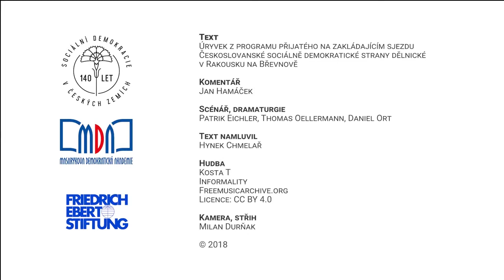140 let ČSSD: Jan Hamáček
Sociální demokracie letos slaví 140 let. Stojí tak na pevných základech tradic a silných myšlenek, které jí pomáhají držet kurz každé době. Ze základního textu sociální demokracie, programu přijatého na zakládajícím sjezdu Českoslovanské sociálně demokratické strany dělnické v Rakousku v hostinci U Kaštanu na Břevnově, si předseda ČSSD a ministr vnitra Jan Hamáček bere inspiraci například v požadavku na osvobození člověka od práce. Ten je stále aktuální, i když žijeme v jiné společnosti, jiném státě a jiném století.

Video vzniklo v rámci projektu, kdy sociálně demokratičtí politici a političky u příležitosti 140. výročí založení sociální demokracie v českých zemích komentují texty, které se týkají historického působení strany.

Text: Úryvek z programu přijatého na zakládajícím sjezdu Českoslovanské sociálně demokratické strany dělnické v Rakousku na Břevnově

Komentář: Jan Hamáček

Scénář, dramaturgie: Patrik Eichler, Thomas Oellermann, Daniel Ort

Text namluvil: Hynek Chmelař

Kamera, střih: Milan Durňák